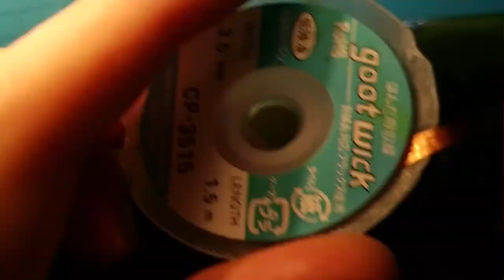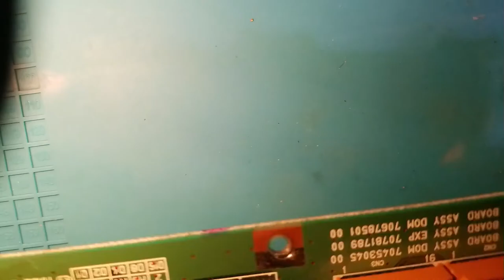Recapping&reworking Roland KR-370 main board (NO AUDIO, nothing to see)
Taking way too much time recapping a board with a bunch of bad SMD electrolytics that leaked and corroded a lot of vias/pads/traces.
Not sure why I keep uploaded these videos, but if ever you are insane enough to try to watch them, at least download and watch at ×16 or something.
I don't even know if it works since I just have the main board so I can't test it.

Post with pictures after the work and the dump of the firmware if ever it's useful to someone